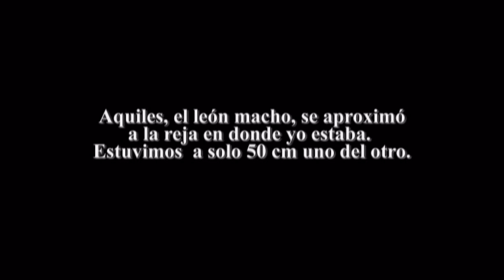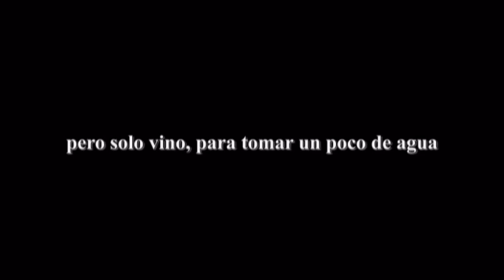Zoo Parque Lecocq uruguaysalvaje.com arandigaproducciones.com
Esta es una filmación inédita que hicimos desde la vieja y primitiva leonera del parque.
Desde allí, observé a estos amimales en su gran ámbiente natural y eso fue una experiencia extraordianria.
En ese mismo territorio en donde hoy por hoy viven 4 leones, en la decada de los 60´s lo hizo una  super manada de 24 felinos.